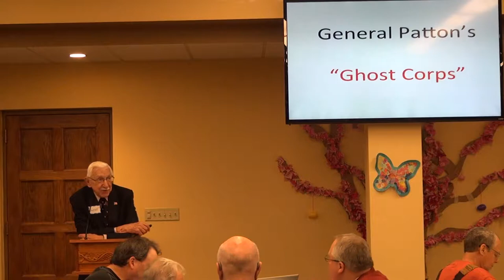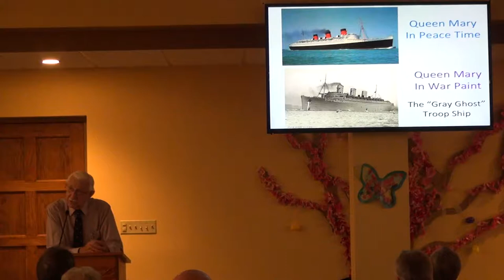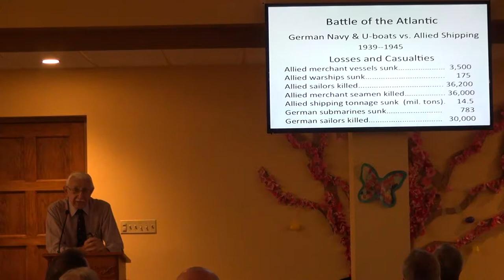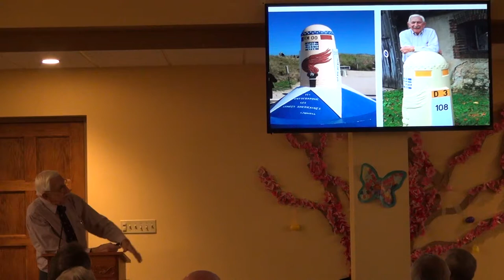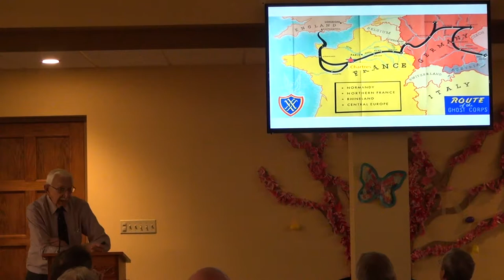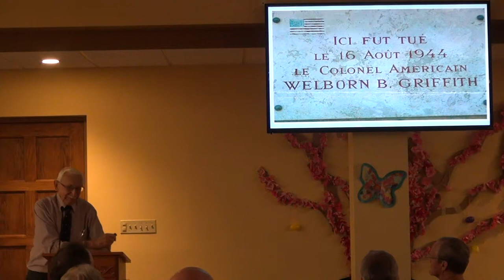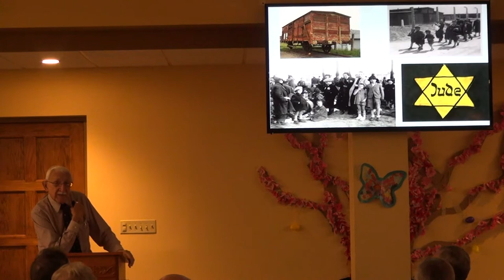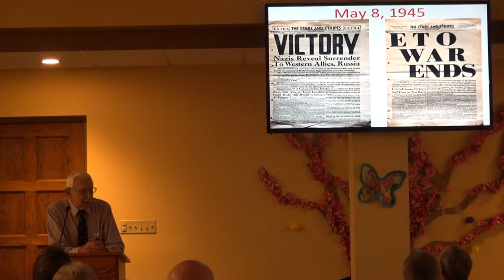WWII and General Patton's 3rd Army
At a recent Men's Breakfast, Eugene Schulz shared his experiences as a member of General Patton's Third Army headquarters group.